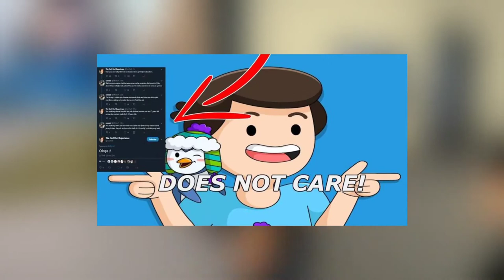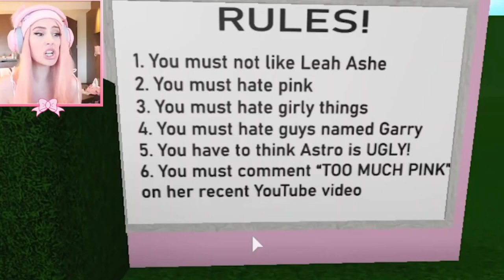The Most OFFENSIVE Things Roblox Youtubers Have EVER DONE!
Click on the notification button to be the first to watch new Roblox Exhaust video!